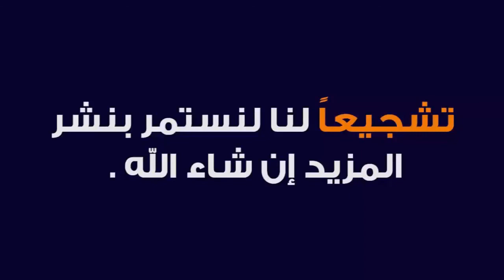MUKHTASARUL QUDURI DARS 47 | ARABIC 3 | MUFTI AFZAL SAHAB ISHAATI | ISHAATUL ULOOM ONLINE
مختصر القدوري
درس نمبر 47
الصف السادس
مفتي افضل صاحب اشاعتي